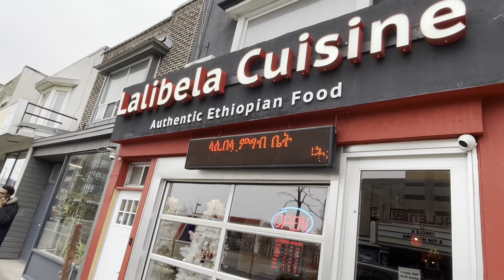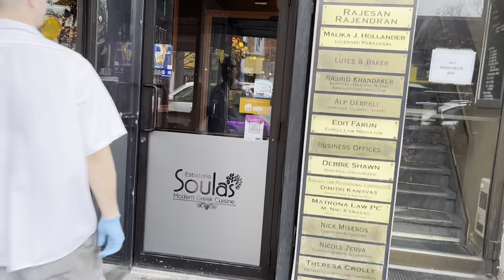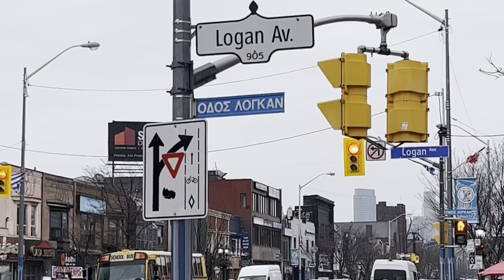Greektown, also known as The Danforth in Toronto,1/3/23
Greektown, also known as The Danforth, is a commercial-residential neighbourhood and ethnic enclave in Toronto, Ontario, Canada. It is located on Danforth Avenue, between Chester Avenue and Dewhurst Boulevard, in east Toronto. Named after Asa Danforth, Jr., an American contractor who designed Queen Street and Kingston Road, the area is known for its architecture dating back to as early as 1910, and for its number of Greek restaurants and stores. The area was one of the major settlement areas of Greek immigrants to Toronto after World War I.

Prior to World War II, Toronto's nascent Greek population of about 3,000 was concentrated in the area bounded by Yonge Street, Carlton Street, Church Street and what is now Dundas Street East. It was this area that was the focus of the 1918 Toronto anti-Greek riot.

In the 1950s and 1960s, the Danforth saw an influx of European immigration (particularly from Italy and Greece), many of whom were fleeing political and economic unrest which culminated in the seizure of power by the Greek military junta of 1967–74. By 1960s, Toronto's Greek population numbered 12,500. However, during this time Greeks were but one of many ethnic groups on the Danforth, with Estonians, Lithuanians, Italians, Chinese, and Finnish immigrants also present in significant numbers. In the 1970s and 1980s the Danforth was regarded as the largest Greektown in North America. Columnists Warren Gerard and Christie Blatchford, writing in 1976, noted that the Danforth was sometimes referred to as "Little Athens" and that some 65,000 Greeks lived in the vicinity. English-language media began to excitedly cover the Greek restaurant and nightclub scene in the 1970s, highlighting bouzouki players and busy dance floors. However, by the 1980s, the Toronto Star wrote that Greektown had become associated with "yuppies".